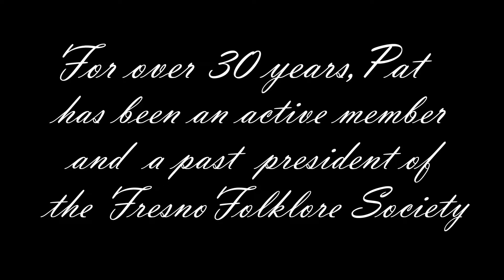Patrick Contreras and Steve Ono at The Wolk Garden